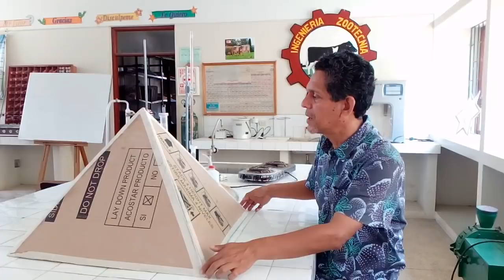Magnetizando agua con pirámides Keops de cartón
Hoy 3 de enero de 2018, apreciamos cómo funcionan las dos pirámides Keops de cartón de 70 x 70 cm de base con recipientes de plástico y de vidrio. Seguiremos difundiendo los resultados.